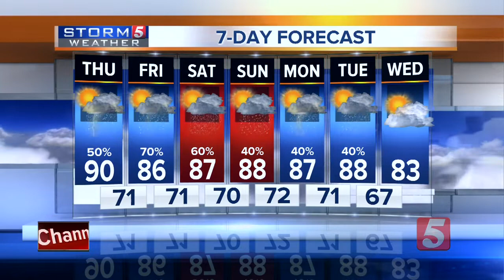NewsChannel 5 Latest Headlines | August 15, 10pm